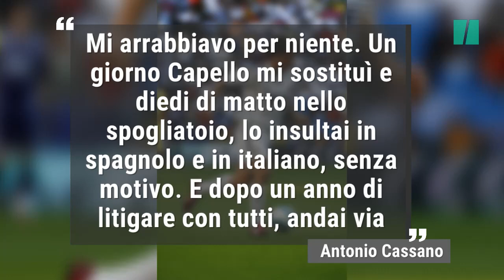"Al Real Madrid insultavo Capello": la verità di Cassano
Antonio Cassano si racconta in un'intervista a Canal Plus: "A 17 anni facevo la fame ma una volta arrivato al Real insultavo Capello".